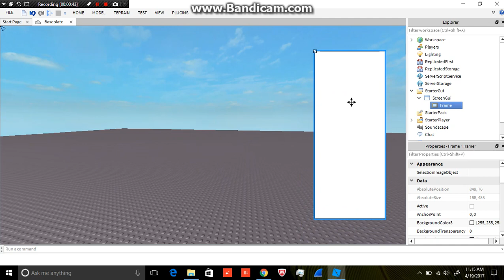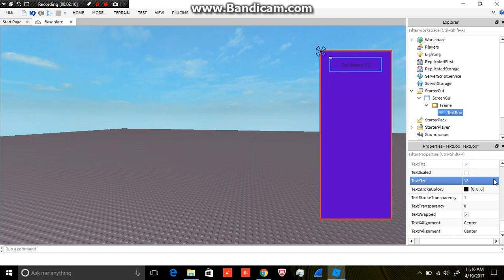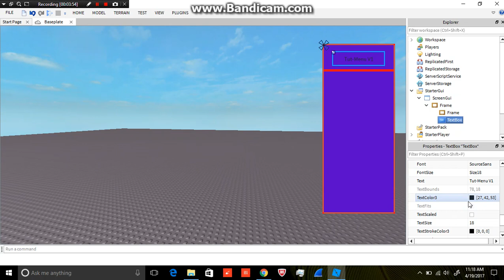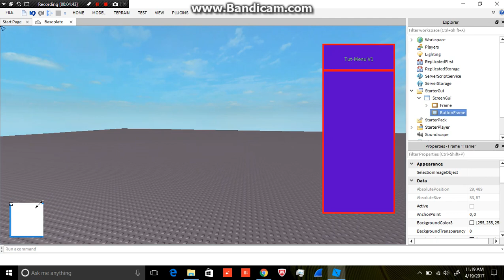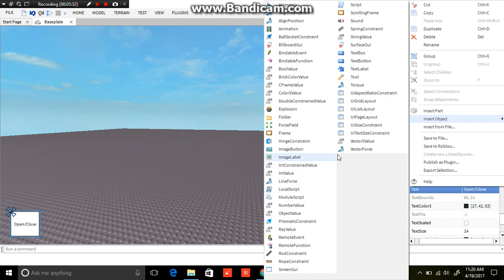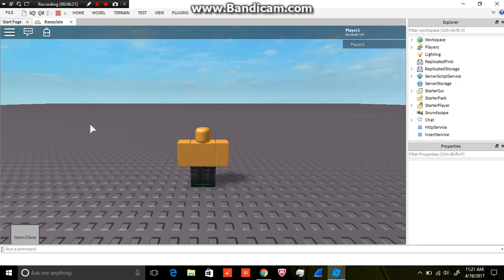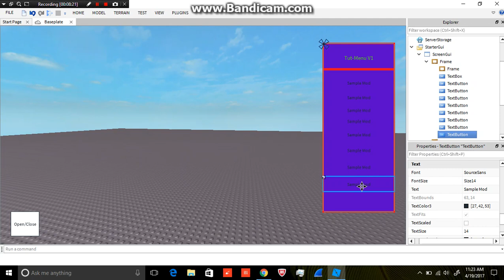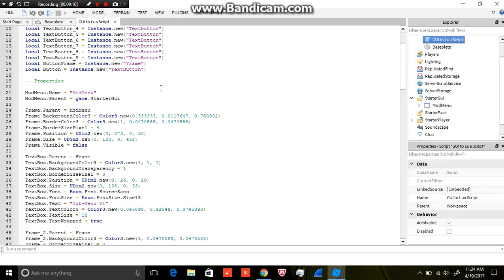How To Make A Roblox Mod Menu! (Executable!)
open/close button code:
local frame = script.Parent.Parent.Parent:WaitForChild('Frame')
script.Parent.MouseButton1Click:connect(function()
 frame.Visible = not frame.Visible
end)